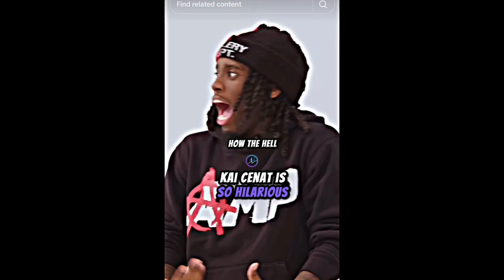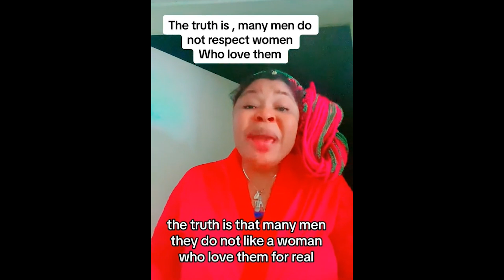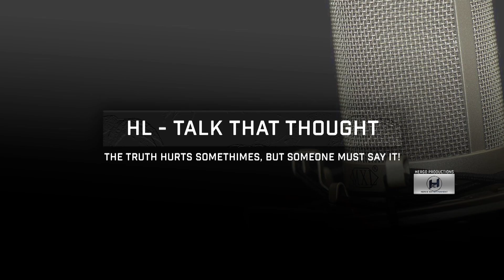Modern Women Hitting the Wall Hard and Humbled #30 - Woman Cheats On Her Man With His Own cousin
The Wall still Undefeated.

Modern women crying.
Modern women humbled by life.
Modern women tired of being independent.
Modern women hitting the wall.
Modern women regretting feminism.
Modern women bumped and dumped
Rejected Constantly by Chad and Tyrone
Modern women Regret divorce